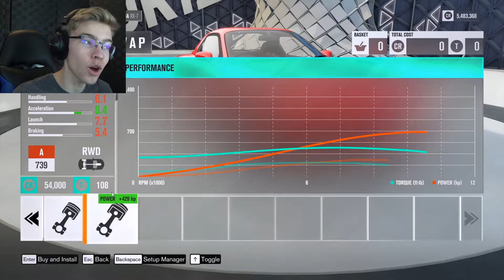SUPERCARS YOU DON'T KNOW | Forza Horizon 3 #52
Saleen S7! Mazda RX7! Forza Horizon 3 Gameplay Let’s Play.